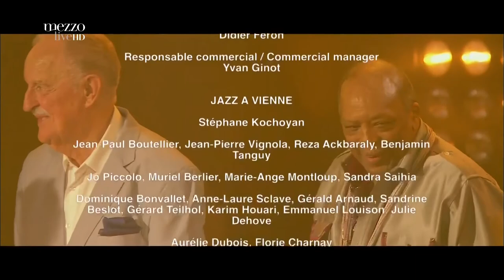The Amazing Keystone Orchestra plays the music of Quincy Jones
Since their student days at the Conservatoire, pianist Fred Nardin, saxophonist Jon Boutellier, trombonist Bastien Ballaz and trumpeter David Enhco have been joint leaders of the band and the main contributors to its arrangements. The 18 brilliant members of the band are not just fans of Count Basie, Duke Ellington and Thad Jones. For them, playing with this remarkable group of musicians is a chance to experiment with new ideas. For this exceptional night under the watchful eye of the great Quincy Jones, the band chose to revisit a selection of themes composed by Quincy over the past six decades. Wouldn't it be perfect if Mr. Jones suddenly decided to conduct some of his favourite arrangements? The ideal moment would seem to be when The Amazing Keystone Big Band will call on special guest Michel Hausser. The vibraphonist is coming directly from Alsace with a composition especially written for him by Quincy Jones.

Pierre Dessasis, Kenny Jeanney, Jon Boutellier, Eric Prost, Ghyslain Regard et Jean-Philippe Scali (fl, s), Vincent Labarre, Thierry Seneau, Félicien Bouchot et David Enhco (tp), Bastien Ballaz, Alois Benoit, Loic Bachevillier et Sylvain Thomas (tb), Frédéric Nardin (p), Thibaut François (g), Patrick Maradan (cb), Romain Sarron (dms)